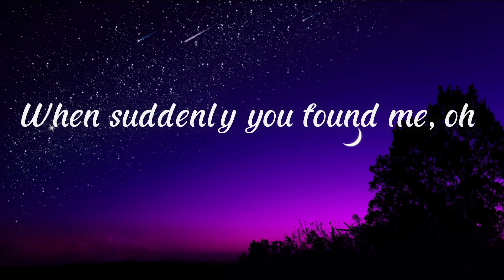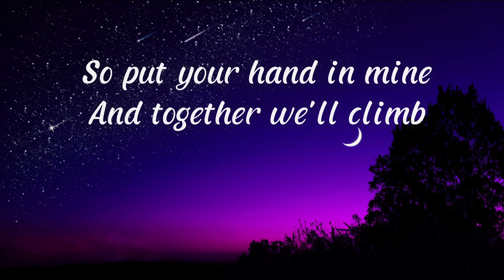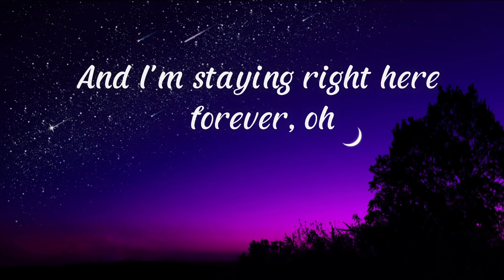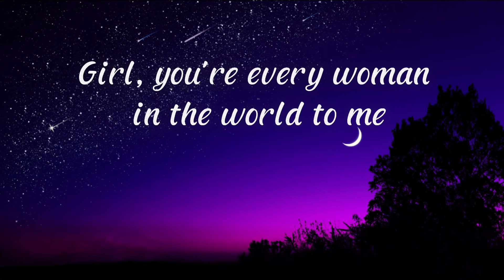Every Woman in the World by Air Supply (Lyrics)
I don’t own everything in this video. The audio and.

Credits: Rebeats Digital GmbH

Song: Every Woman in the World
         By Air Supply

Lyrics:
     Overnight scenes, dinner and wine
Saturdays girls
I was never in love, never had the time
In my hustle and hurry world
Laughing my self to sleep
Waking up lonely
I needed someone to hold me, oh
It's such a crazy old town
It can drag you down
'Til you run out of dreams
So you party all night to the music and lights
But you don't what happiness means
I was dancing in the dark with strangers
No love around me
When suddenly you found me, oh
Girl, you're every woman in the world to me
You're my fantasy, you're my reality
You're everything I need, you're everything to me
Oh girl
Everything good, everything fine
That's what you are
So put your hand in mine
And together we'll climb
As high as the highest star
I'm living a lifetime in every minute
That we're together
And I'm staying right here forever, oh

 Source: LyricsFind
Song writers: Dominic Roy King / Frank John Musker